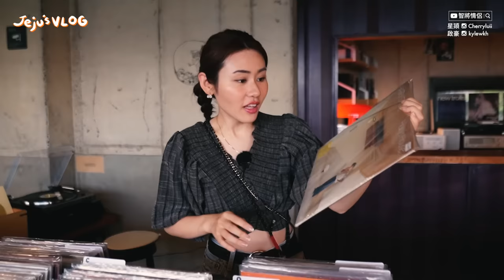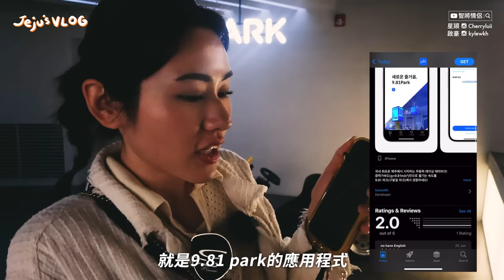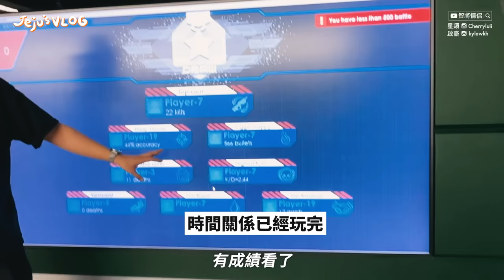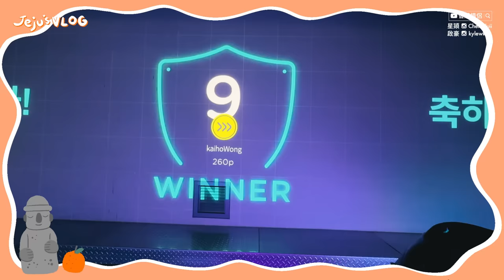✧ 🇰🇷濟洲 ✧ 三大行程推介💖 必玩超刺激景點 重力賽車 9.81Park 🏎️ 黑膠愛好者必去 cafe 📼 必住 Room Tour 溫馨靚景隱世小屋🏠【 韓國 | 智將情侶 】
想搵個靜靜地嘅地方去個chill啲嘅旅行放鬆下
之前成日去清邁
今次試下去濟洲島！
行程唔會好密同埋都係輕鬆為主
仲有間超滿意嘅AIRBNB!!!
同幻想中一樣咁舒服
真係唔捨得走～
我已經隨時ready再去～～

LOCATION DETAILS 〰️〰️〰️〰️〰️〰️〰️〰️〰️

Airbnb
呢間就係片入面嘅BNB~

📍卡式帶黑膠海邊cafe 비치스브류
南韓 Jeju-do, Jeju-si, 특별자치도, Jocheon-eup, Hamdeok-ri, 221-2

📍9.81 Park Jeju
880-24 Cheondeok-ro, Aewol-eup, Jeju-si, Jeju-do, 南韓

0:00 Opening
1:19 卡式帶黑膠海邊cafe 비치스브류
6:02 9.81 Park Jeju
13:32 超Chill Airbnb Room tour